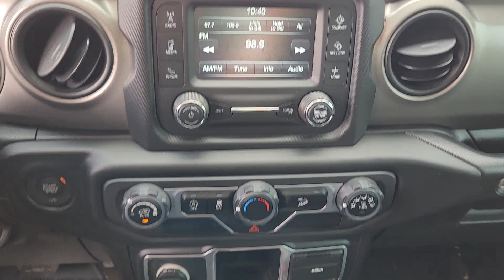2018 Jeep Wrangler Sport Oklahoma City, OKC, Norman, Edmond, Piedmont OK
Pre-Owned 2018 Jeep Wrangler Sport available at Fowler Volkswagen located in 617 N Interstate Dr, Norman, OK, 73069. Servicing the Oklahoma City, OKC, Norman, Edmond, Piedmont area.
Please mention the stock V240202A when you contact the dealership for this vehicle.

Can you see yourself in the  2018  Jeep Wrangler.  Enjoy all the outdoor life has to offer in the  Wrangler, the iconic open-air vehicle that inspires confidence on the road or on the trail.  The following are some of this vehicles highlighted options: Back-Up Camera, Fog Lamps, Satellite Radio, Electronic Stability Control, Steering Wheel Audio Controls, Tow Hitch, Intermittent Wipers, Traction Control, Tire Pressure Monitoring System, Passenger Vanity Mirror. Capable of going anywhere, and always authentically you. Drive the Wrangler.